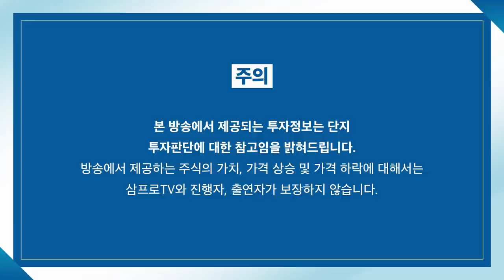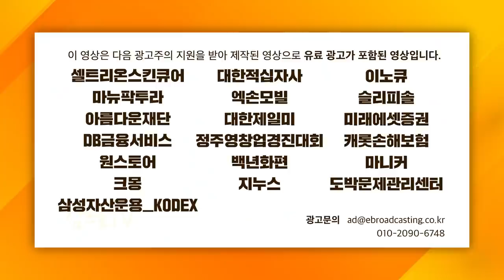[글로벌 마켓브리핑] 다시 돌아오는 달러.. 국채 금리나 모기지 금리 급등하다 f.미래에셋증권 이찬구 선임매니저